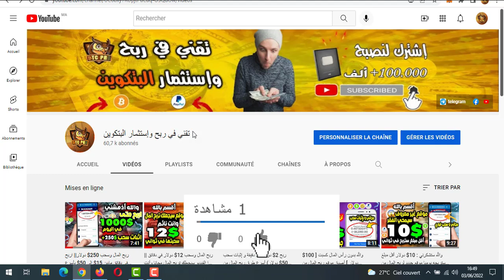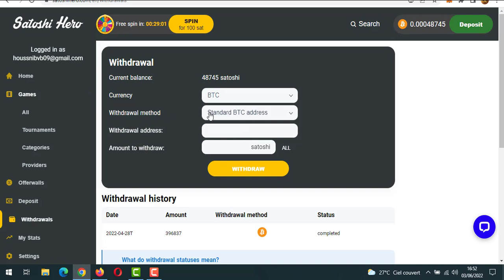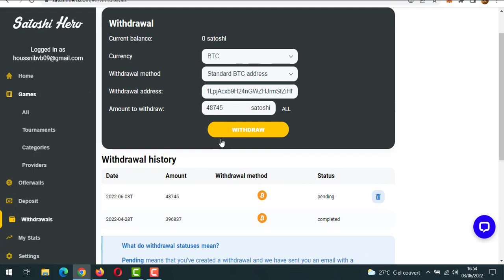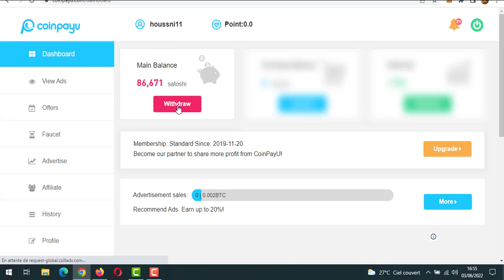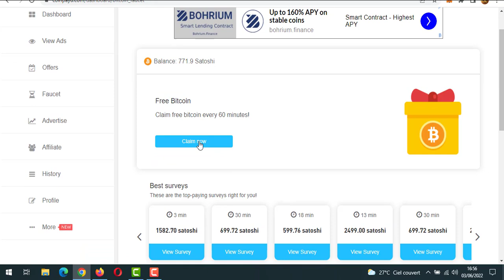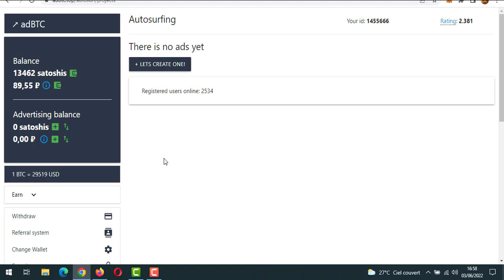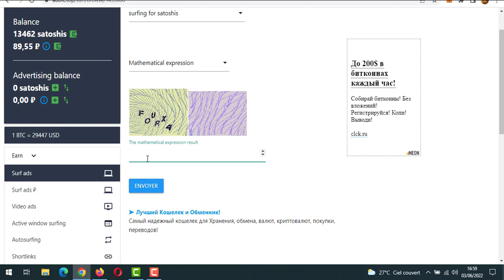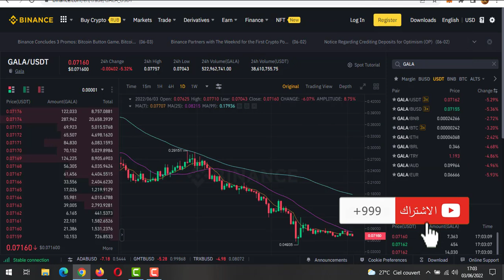بدون رأس المال حققت ($3000+دولار) أصدق 3 مواقع لربح المال من الأنترنت للمبتدئين 2022